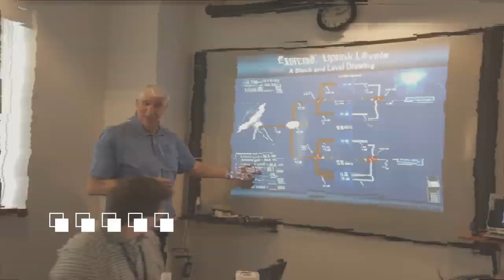Power Up II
Power up your team with Eogogics classes!